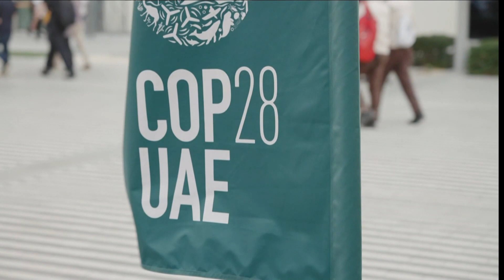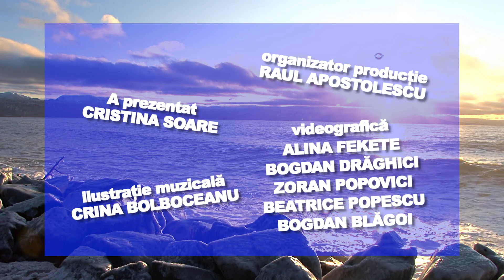E VREMEA TA! 08.12.2023